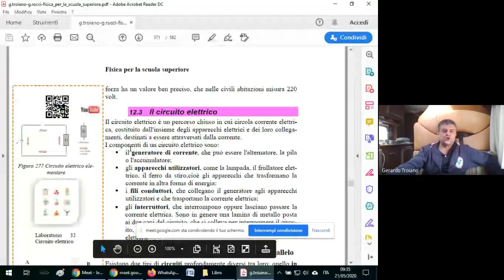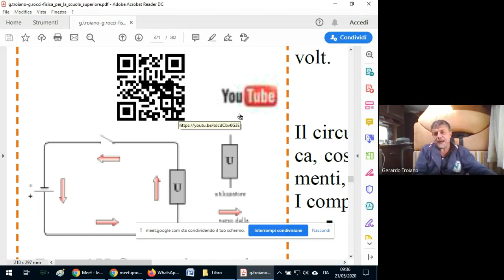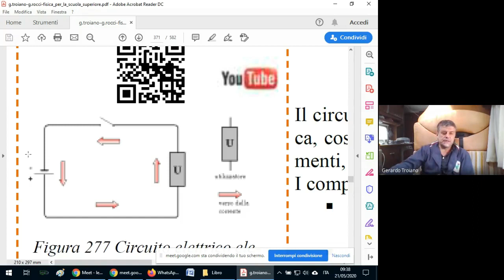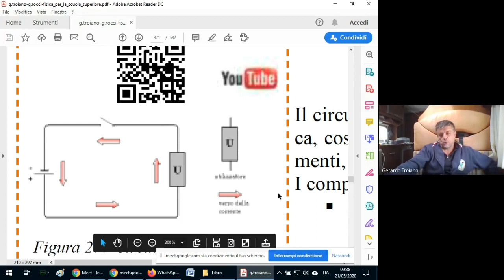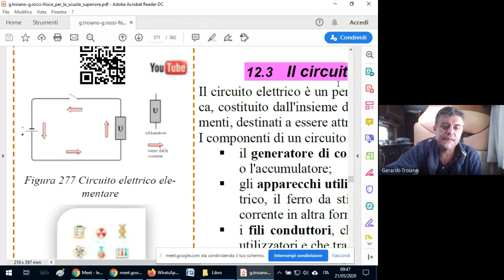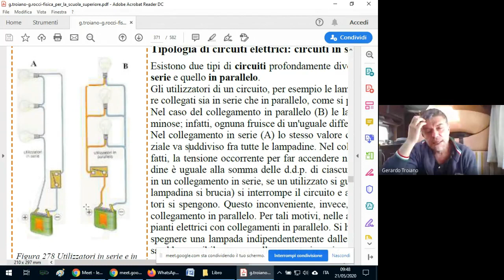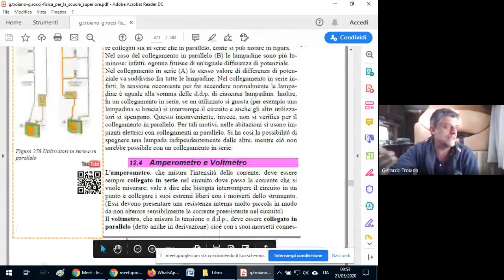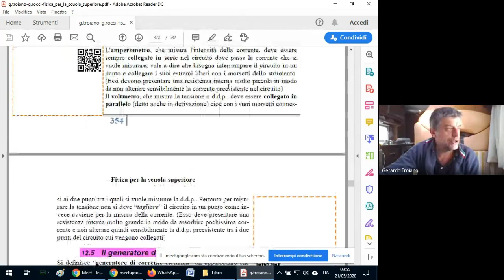Circuito elettrico elementare